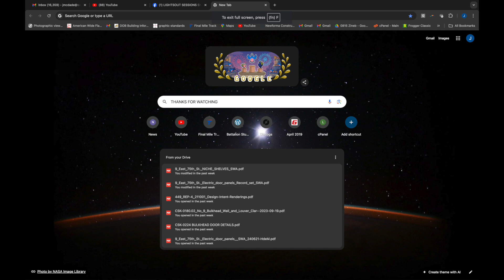Buzzy Bees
There is a 4 minute video about soundtrack. This takes place in 1.15